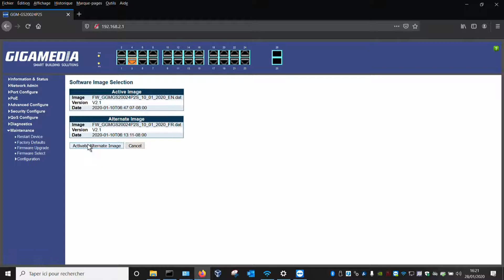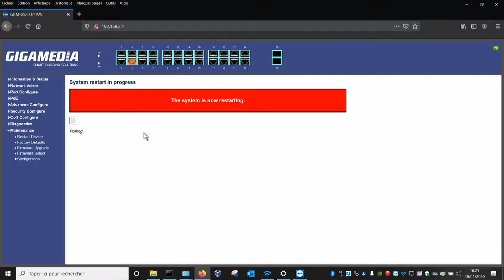GGM GS200 Comment installer le Firmware en Francais